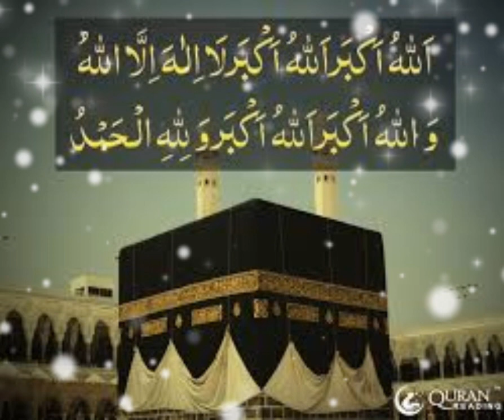yom e Arfa 2023